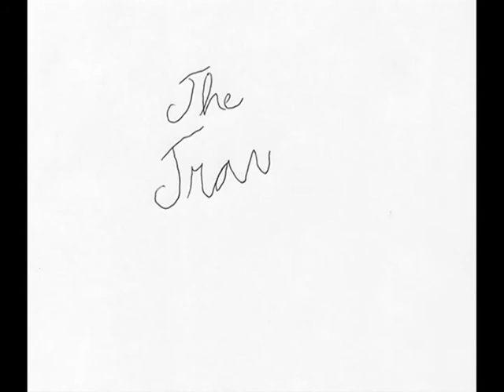"The Traveling Salesman" Foley Project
"The Traveling Salesman" was first finished as a silent animation in January 2005, and I performed a piano piece with it at Mr. NNHS of that same year. The original piano track was recorded shortly afterwards and added to the mix. 4 years later, in March 2009 I have added Foleyed sound effects to the first segment of the animation. Hopefully, it doesn't take another 4 years to complete the project! This is my first major attempt at Foley and sound design.